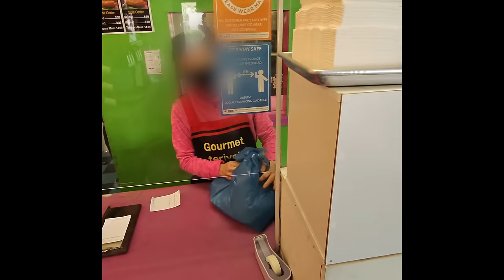All the Teriyaki in Seattle, #18: Gourmet Teriyaki on Mercer Island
I’m eating at every teriyaki joint in Seattle. Join me!

Stop 18: Gourmet Teriyaki

7671 SE 27th St, Mercer Island, WA 98040